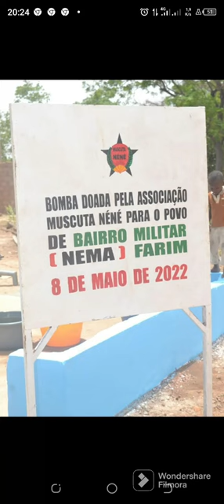Luta tem que continua ONG muscuta nénê ativo na Guiné Bissau